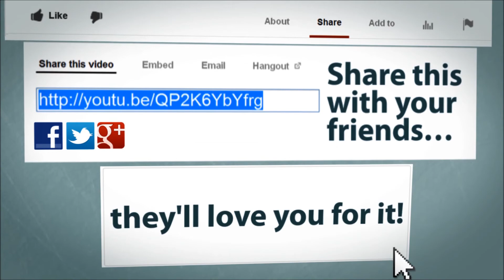SHOUTOUT SUNDAYS EP. 6